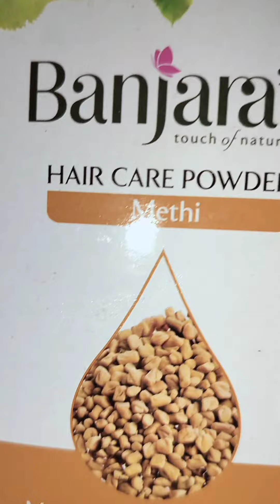Fast hair Growth oil at home